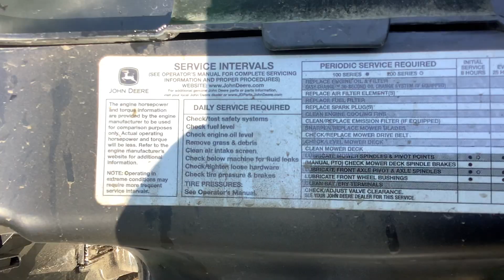John Deere Mower - Online Auction Item closing 10/11/23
John Deere riding mower 48" cut

This item is being sold in an online auction out of La Cygne, KS. Bidding on the auction closes on Wednesday, October 11 at 6 pm.